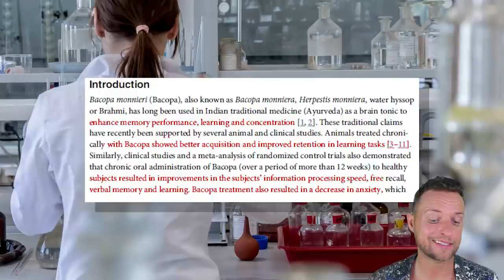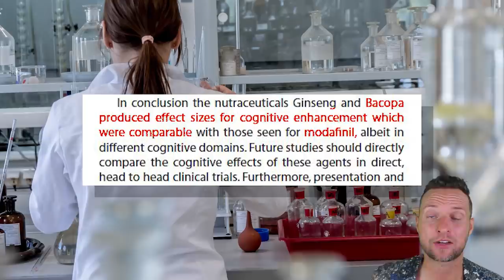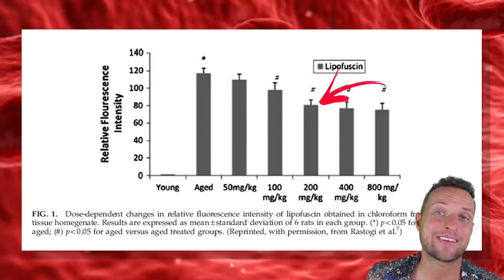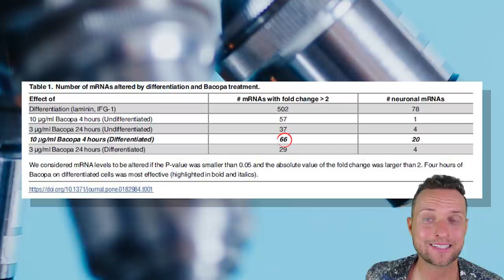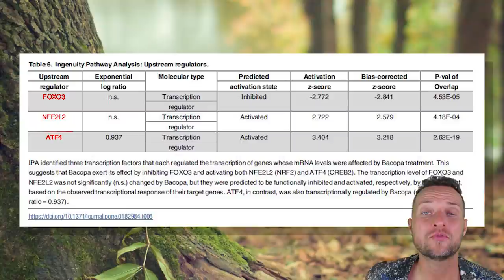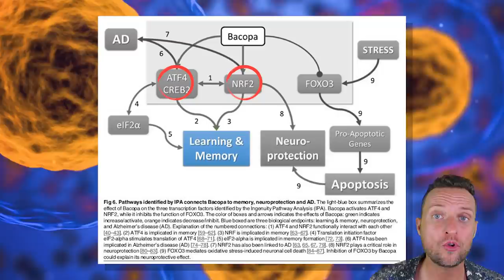Forscher sprachlos: Diese Pflanze verbessert Gehirnfunktion auf Gen-Ebene